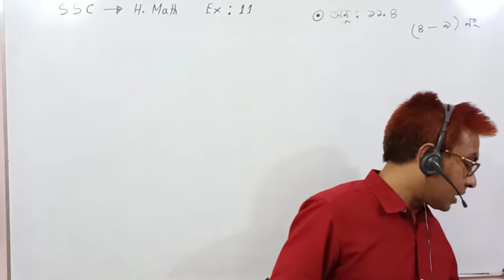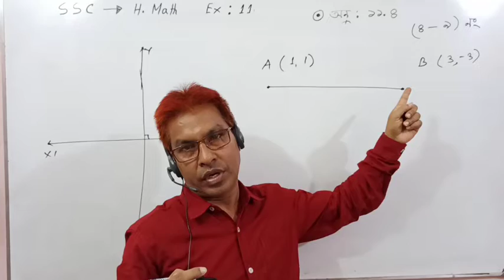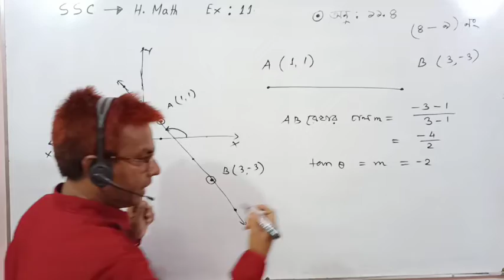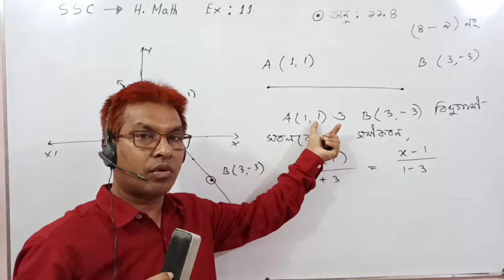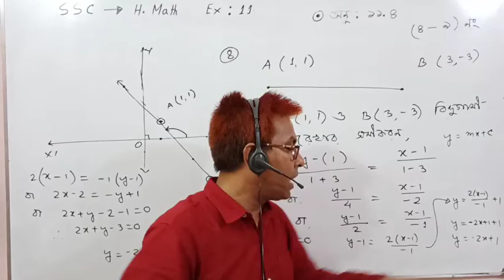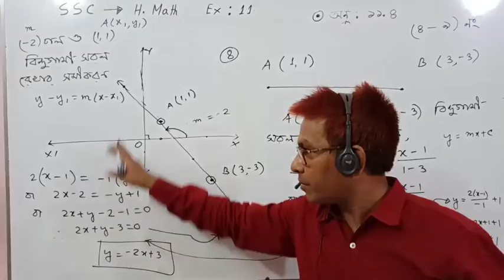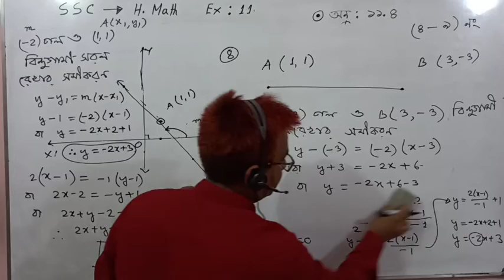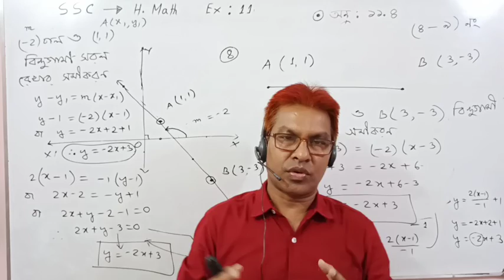SSC:2022&23 Higher Math.Ex:11.4.MCQ Part-2